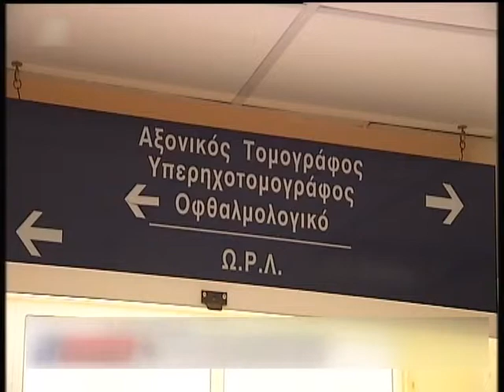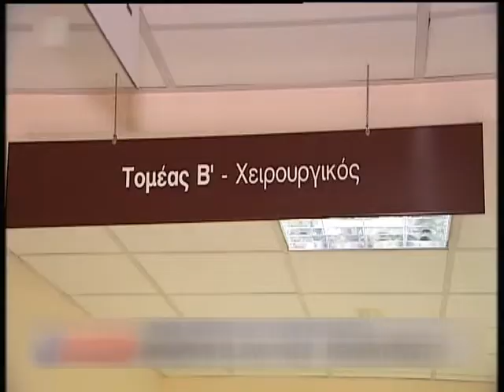ΕΠΑΝΑΛΑΜΒΑΝΟΜΕΝΕΣ ΑΠΕΡΓΙΕΣ ΑΠΟ ΤΟΥΣ ΓΙΑΤΡΟΥΣ ΤΟΥ ΕΟΠΥΥ